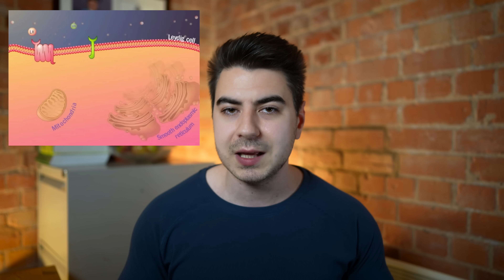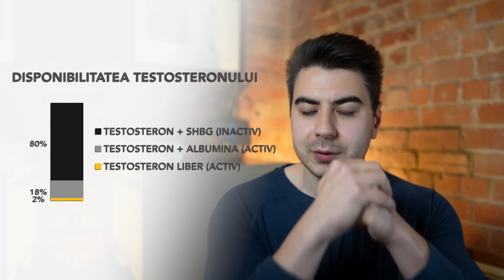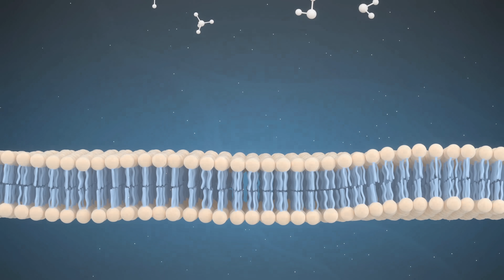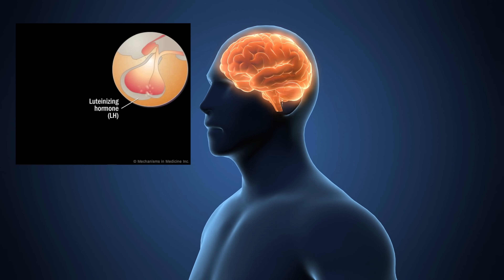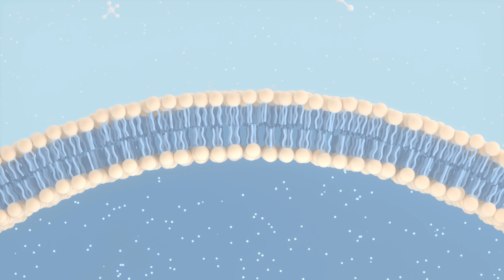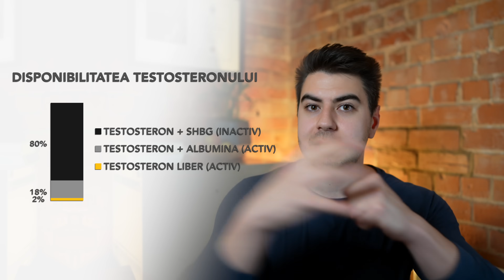Cum sa iti maresti TESTOSTERONUL (natural)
✖  Cod de reducere 12%➝ ANDU12
✯ Adaugati codul la finalizarea comenzii ✔

Suplimentul menționat care conține Ashwagandha, Fenugreek, Tongkat Ali, Vitamina D3 și Zinc

Referinte:

Daly, W. et al. (2004) “Relationship between stress hormones and testosterone with prolonged endurance exercise,” European Journal of Applied Physiology, 93(4), pp. 375–380.

D’Andrea, S. et al. (2020) “Relationship of vitamin D status with testosterone levels: A systematic review and meta-analysis,” Endocrine, 72(1), pp. 49–61.

Lopresti, A.L. et al. (2019) “An investigation into the stress-relieving and pharmacological actions of an ashwagandha (Withania somnifera) extract,” Medicine, 98(37).

Lopresti, A.L., Drummond, P.D. and Smith, S.J. (2019) “A randomized, double-blind, placebo-controlled, crossover study examining the hormonal and vitality effects of ashwagandha (withania somnifera) in aging, overweight males,” American Journal of Men's Health, 13(2), p. 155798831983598.

Nakamura, D. et al. (2010) “Bisphenol A may cause testosterone reduction by adversely affecting both testis and pituitary systems similar to estradiol,” Toxicology Letters, 194(1-2), pp. 16–25.

Prasad, A.S. et al. (1996) “Zinc status and serum testosterone levels of healthy adults,” Nutrition, 12(5), pp. 344–348.

Rao, A. et al. (2016) “Testofen, a specialisedtrigonella foenum-graecumseed extract reduces age-related symptoms of androgen decrease, increases testosterone levels and improves sexual function in healthy aging males in a double-blind randomised clinical study,” The Aging Male, 19(2), pp. 134–142.

Wang, C. et al. (2011) “Low testosterone associated with obesity and the metabolic syndrome contributes to sexual dysfunction and cardiovascular disease risk in men with type 2 diabetes,” Diabetes Care, 34(7), pp. 1669–1675.

Wankhede, S. et al. (2015) “Examining the effect of withania somnifera supplementation on muscle strength and recovery: A randomized controlled trial,” Journal of the International Society of Sports Nutrition, 12(1).

Wilborn, C. et al. (2010) “Effects of a purported aromatase and 5 α-reductase inhibitor on hormone profiles in college-age men,” International Journal of Sport Nutrition and Exercise Metabolism, 20(6), pp. 457–465.

Yang, C.Z. et al. (2011) “Most plastic products release estrogenic chemicals: A potential health problem that can be solved,” Environmental Health Perspectives, 119(7), pp. 989–996.

Ne vedem in curand!

Capitole:
0:00 Intro
0:25 Masturbarea și masa musculară
2:45 Testosteronul scăzut
4:00 Optimizarea testosteronului
4:18 Alimente si bauturi
7:28 Stil de viață
8:54 Suplimente
11:06 Ashwagandha
12:14 Fenugreek
12:59 Tongkat Ali

Multumesc pentru vizionare. Aveti grija de voi!

Anduツ